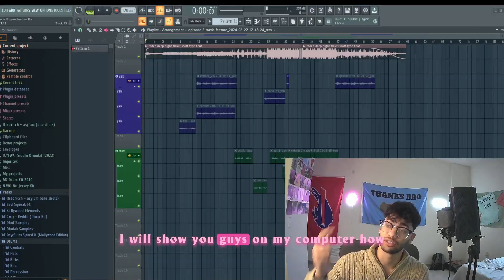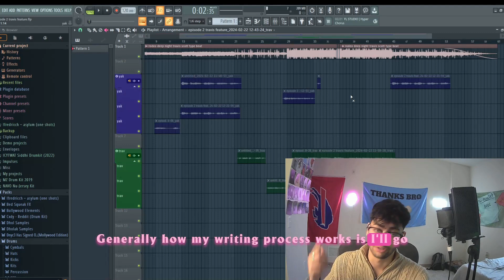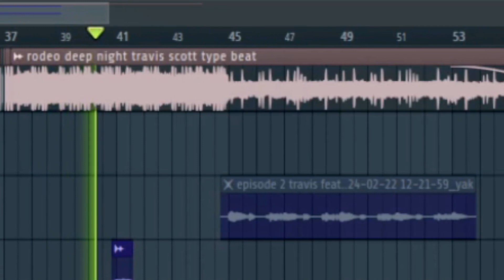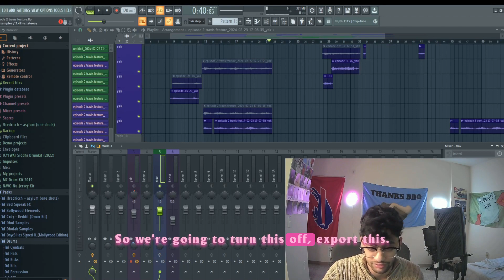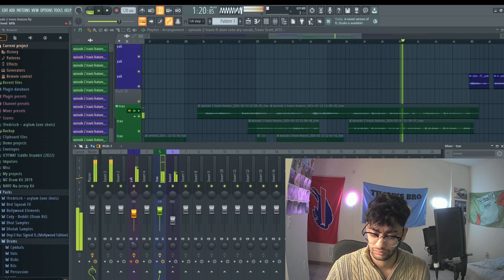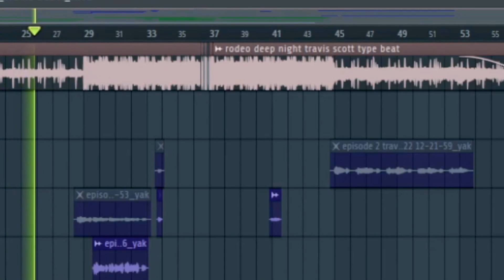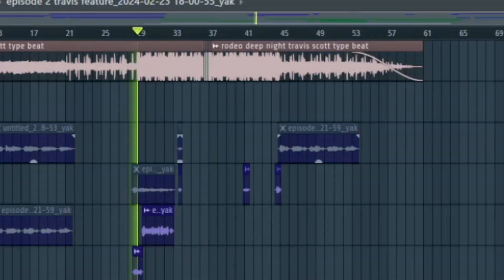YAK'S STUDIO - EPISODE 2: Yak Mishra ft. Spongebob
Anotha one, let me know what yall would wanna see next. Down to do whatever